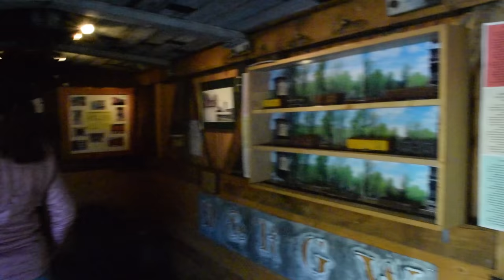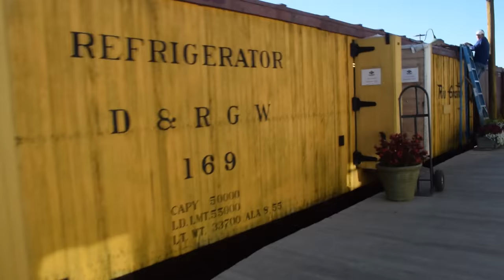RV Living: Steam Trains in New Mexico & Colorado | VLOG 042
Vlog 042 September 18, 2016 Get more of our stuff

In this video, we start our day in Chama, NM, home of the Cumbres and Toltec Scenic Railroad, and end our day in Durango, CO, home of the Durango & Silverton Narrow Gauge Railroad.

It doesn't get much more beautiful than Northern New Mexico and Colorado. The colors of autumn were starting to appear everywhere, painting the landscape with bright oranges, yellows and reds.

The vision of a steam train, transports you to another time. A time that was much more simple, rustic and free.

If you are searching for things like, rv living, living in an rv, full time rv living or anything like it, this channel is the place for you.